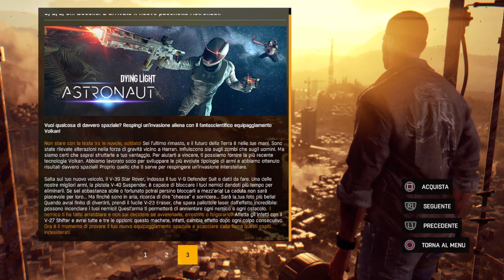Dyingh Light Capitolo Extra The Bozak Horde